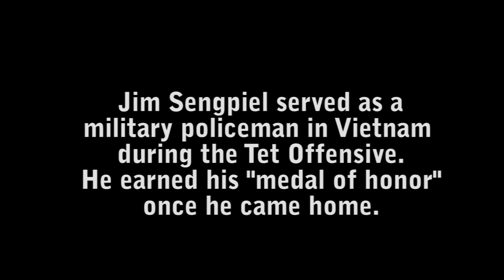Video: Stories of Honor - Jim Sengpiel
Jim Sengpiel served as an MP during the Tet Offensive in the Vietnam War. His "medal of honor" came on the home front.